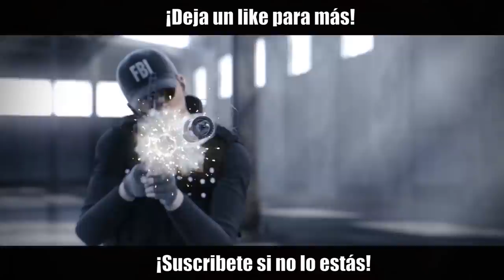La IMPORTANCIA del HUMO | Shifting Tides | Caramelo Rainbow Six Siege Gameplay Español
La importancia del humo en este Gameplay de Rainbow Six Siege español en Shifting Tides.

▬▬▬▬▬▬▬▬▬ INFORMACIÓN SETUP ▬▬▬▬▬▬▬▬▬
● CPU: Intel Core i9-9900K 3.6Ghz
● MB: Asus Prime Z390-A
● Rstón: SteelSeries Rival 300
● Cᴀsᴄᴏs: Sades A6
● Micrófono: Blue Yeti
● Fuente Alimentación: 800W Mars Gaming
● Teclado: Newskill seiryu